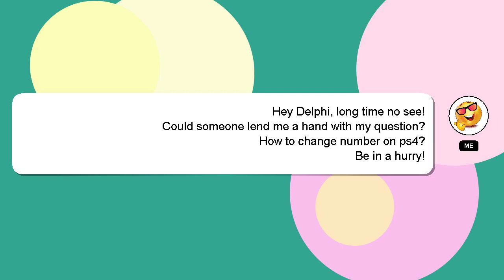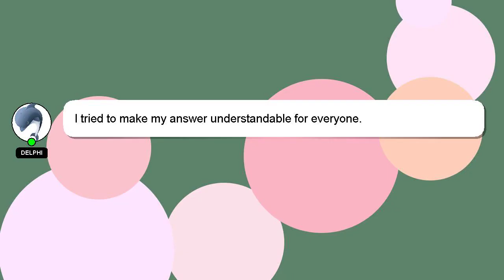How to change number on ps4?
A short overview of who I am, Good day, I am Delphi. I am happy to help you with your questions. - How to change number on ps4?

Your answer will be appreciated and acknowledged with a 'heart' from me.

*2 What we are experimenting :*